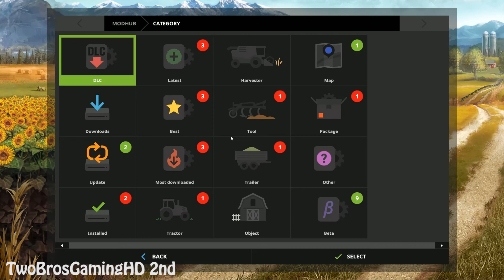SHOWCASING MORE NEW MODS FOR YOU in Farming Simulator 2017 | PC Gaming